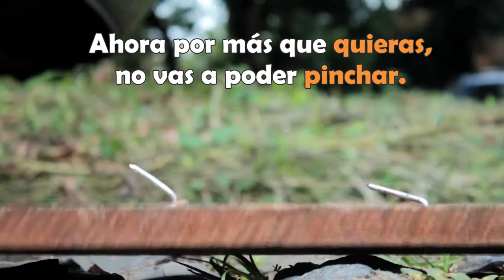Marca RideOn en Paraguay